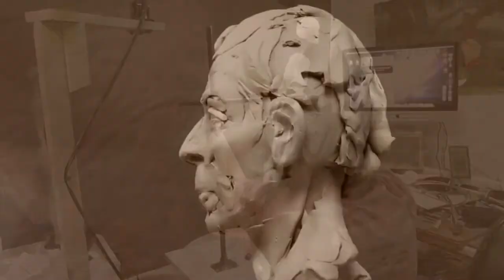Doing a Couple of Drawings for The Western Heritage Art show in Great Falls Montana